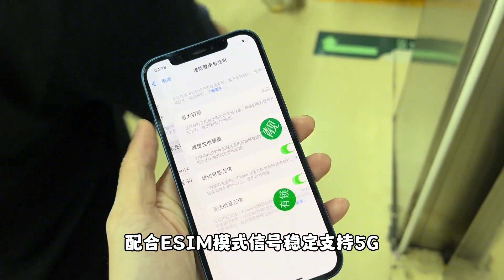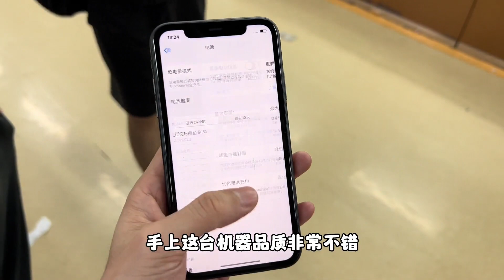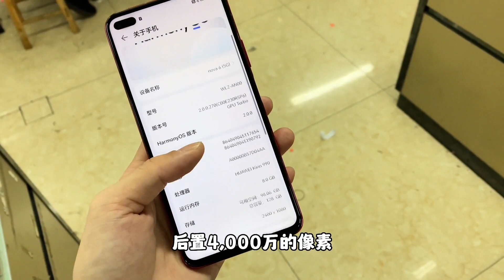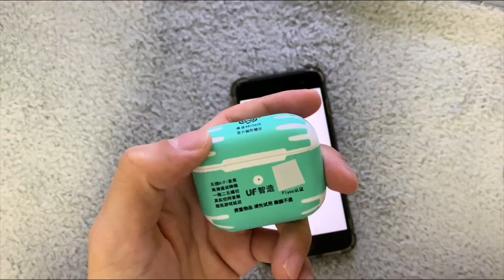跌到3000多元的 iPhone 12 Pro max，明明都那么低价，为何还会滞销？